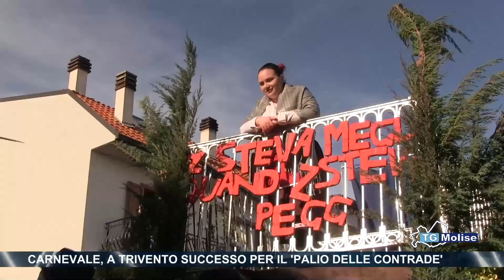Carnevale, a Trivento successo per il 'Palio delle contrade'